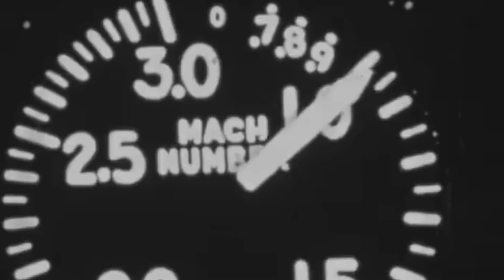First Supersonic Flight, October 14, 1947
The Bell X-1 was the first piloted plane to fly faster than the speed of sound. Flown by USAF Captain Charles “Chuck” Yeager, the Bell X-1 rocketed to supersonic speeds for the first time on October 14, 1947, over Muroc Air Base in the Mojave Desert. Many people thought that any plane trying to fly faster than the speed of sound would break apart once it reached the sound barrier. But the unique .50 caliber bullet shape of the Bell X-1, paired with its strong, super-thin wings and adjustable horizontal stabilizer, made it a perfect vehicle for supersonic travel. Captain Yeager, who named the X-1-1 “Glamorous Glennis” after his wife, piloted it to its top speed, Mach 1.45.